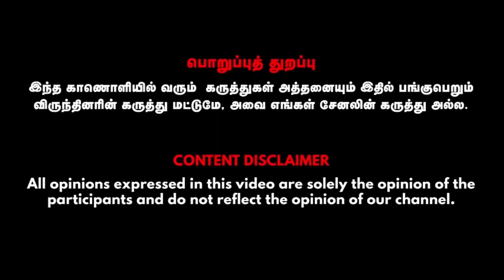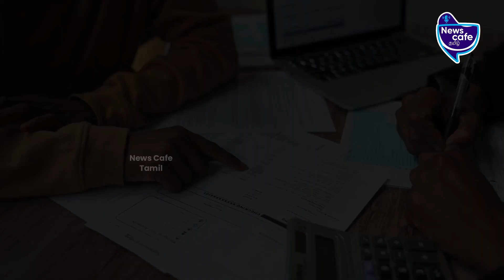அமெரிக்காவில் அடுக்கடுக்காக திவால் ஆகும் வங்கிகள்- மோசமான நிலைமை! | Journalist KKR Athithan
American Economy
Journalist K.K.R Athithan speaks about the Silicon valley bank crisis. Watch the video fully for more details.

Credits
Explainer: Journalist K.K.R Athithan., Visual Editor - Dilipan, CameraMan - Mathan Kumar, SME - Praveen Paulraj.